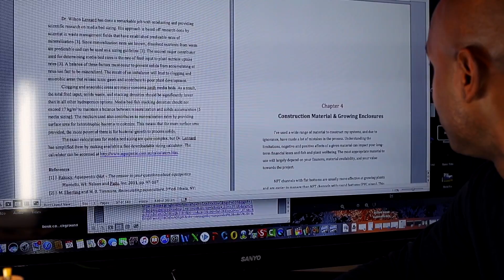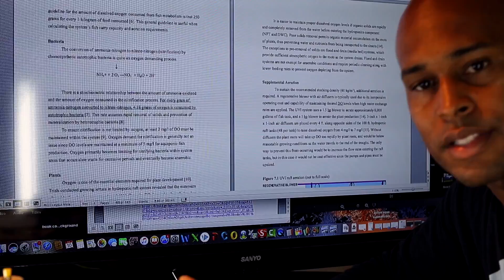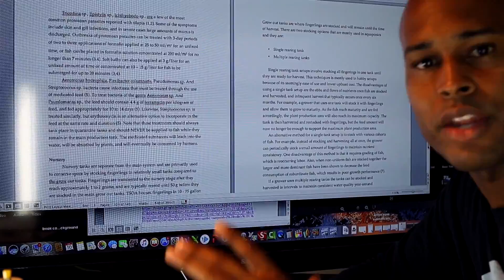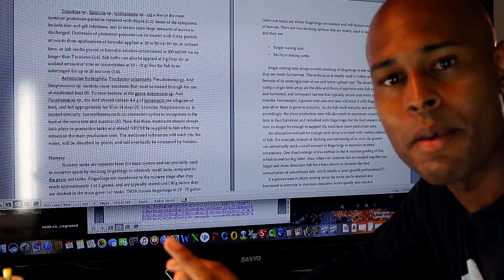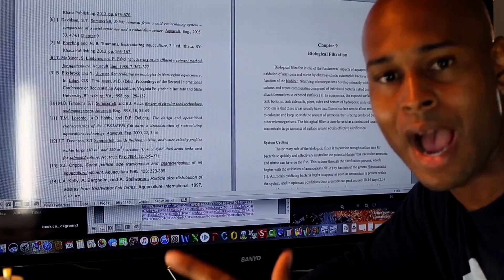Fish Feed destroyed & New Aquaponics Book | The Aquaponics God Ep.1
The School of Aquaponics